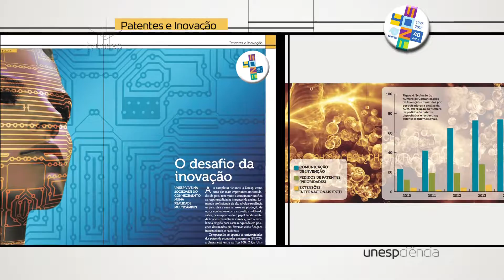Unesp Ciência - Patentes e Inovações/ edição 078